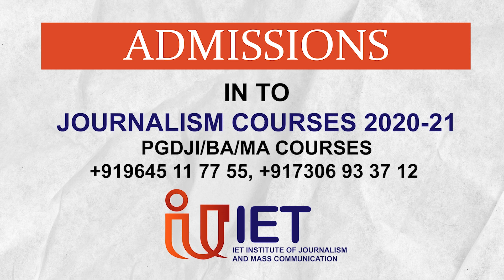ശിവശങ്കറിനെ സംസ്ഥാന ഭരണത്തിൽ സർവ്വപ്രതാപിയാക്കിയത് മുഖ്യമന്ത്രിയുടെ മകൾക്കു വേണ്ടി..|bigbreaking